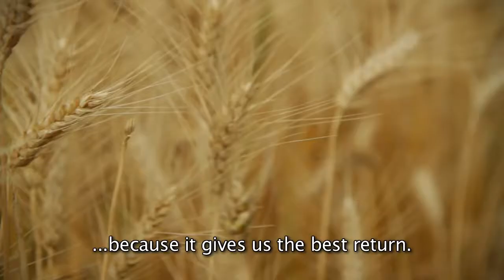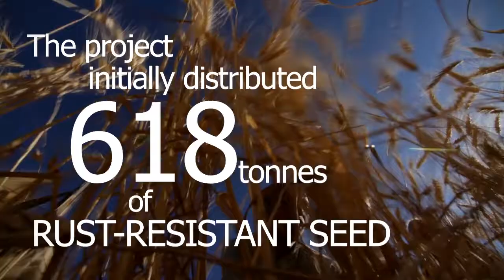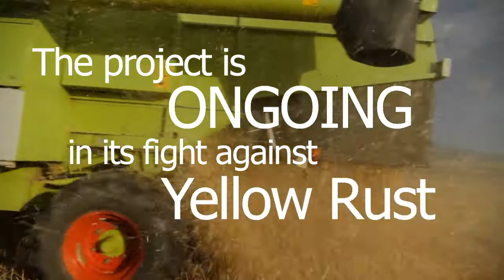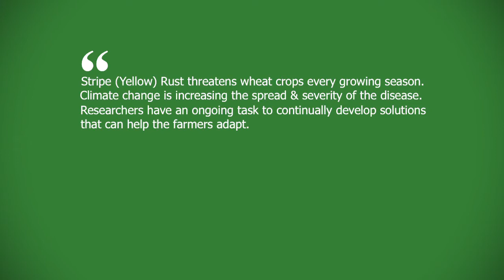Combating the threat of Wheat Stripe (Yellow) Rust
When a breakout of stripe rust swept across Ethiopia in 2010, prompted by unusual temperature and rain patterns, it decimated large areas of wheat crops and left the farmers devastated. A fast-track crop research and seed distribution program delivered future protection, along with higher yields and incomes for the farmers.(Donor: USAID)